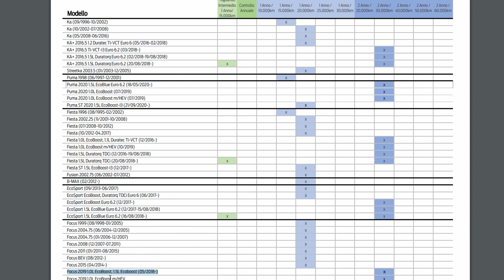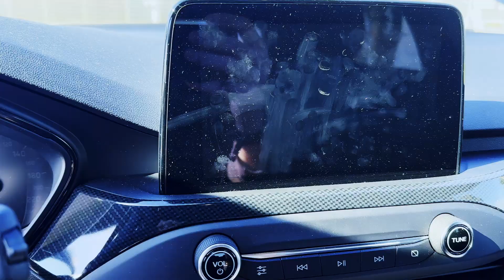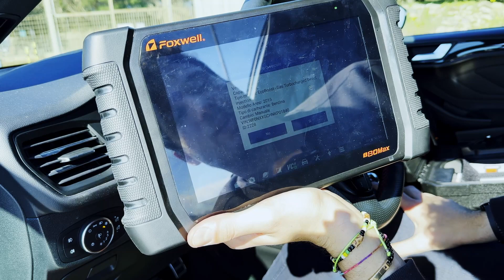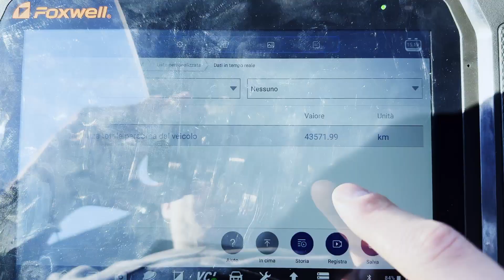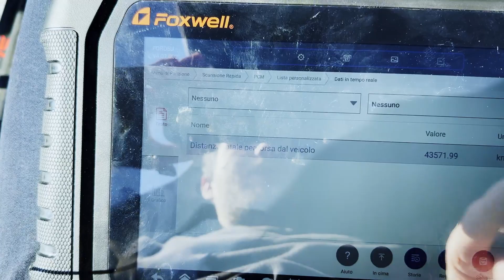I MOTORI 3 CILINDRI SI ROMPONO? Analisi Ford Focus 1.0 125 CV dopo 45.000 KM!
In tutti i video in cui si parla di Downsizing o motori a 3 cilindri il commento più gettonato è sempre quello riguardo l'affidabilità o l'utilizzo quotidiano. Dunque approfittando di avere un auto con questa motorizzazione faccio questo video dopo due tagliandi e 45000 km per darvi le mie impressioni generali del motore e dell'auto.
PRODOTTI CONSIGLIATI
Olio Specifico FORD ECOBOOST
Liquido radiatore
Filtro aria sportivo
Diagnosi professionale
Interfaccia OBD2 Bluetooth
00:00 - Intro
00:50 - Motore: tagliandi e affidabilità
04:58 - Fari
05:26 - Ammortizzatori
05:50 - Gomme
06:56 - Carrozzeria
07:19 - Sospensioni e  Freni
08:12 - Interni
10:09 - Diagnosi